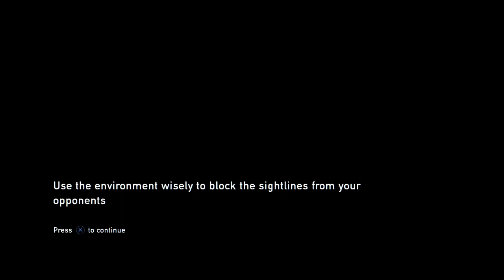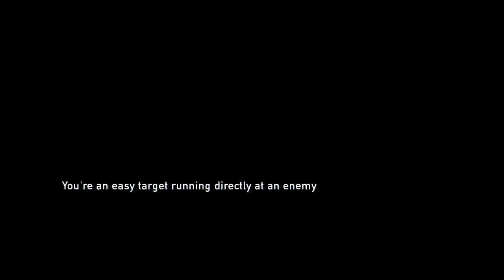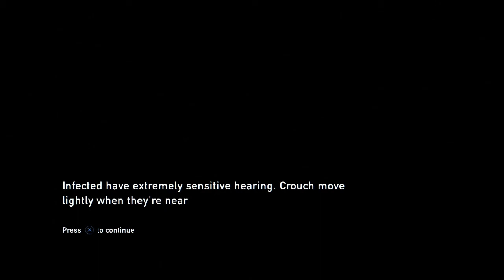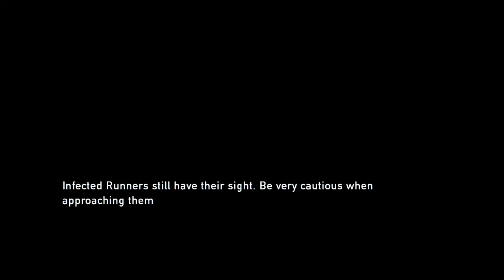I Got So Scared I Had To End The Video!!! The Last Of Us Part 2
The Last Of Us Walkthrough Gameplay on PS3.